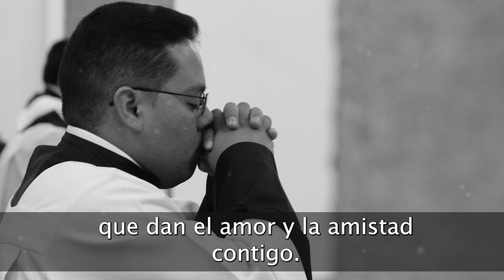Oración de Hoy Viernes 6 de Septiembre 2024 | ¡Una Oración que tocará tu Alma!